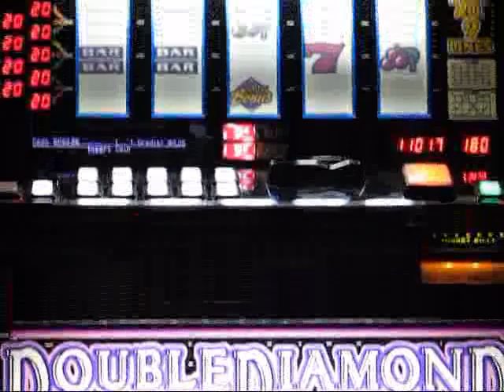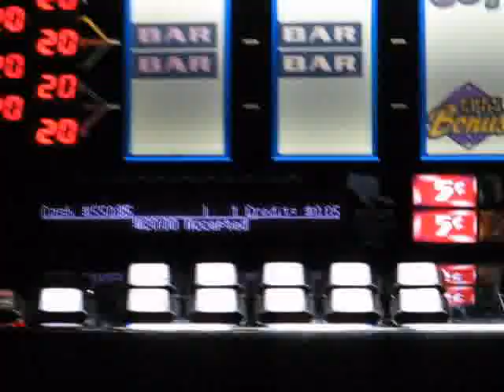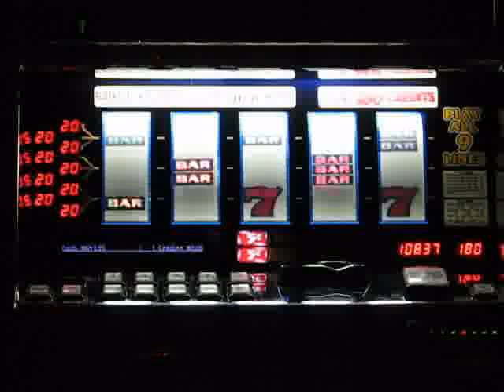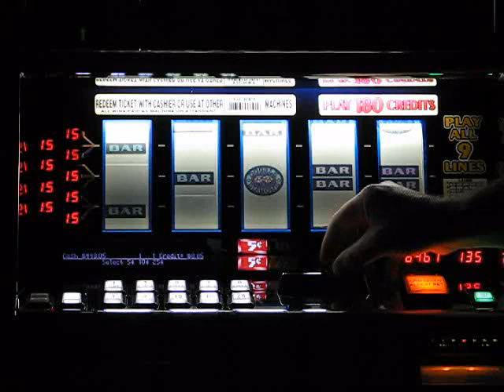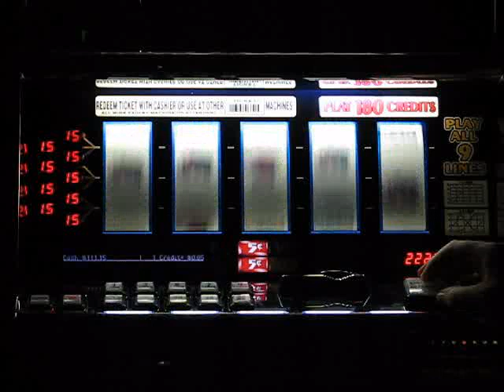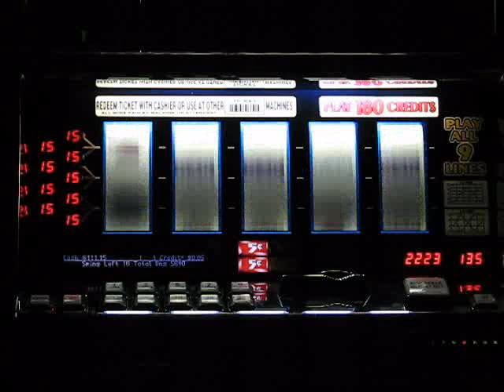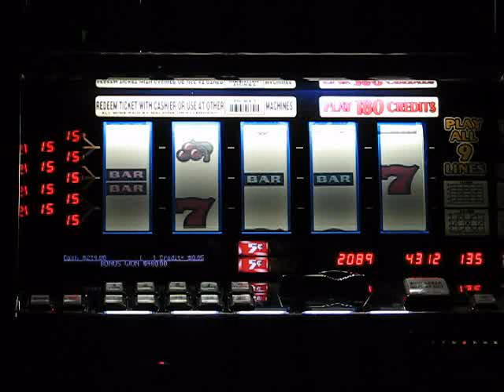DOUBLE DIAMOND FREE SPIN